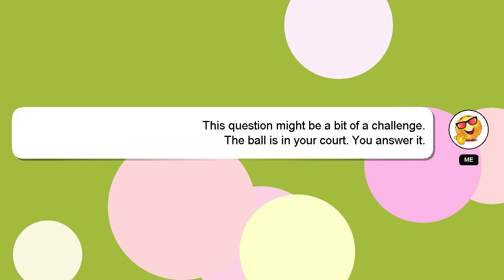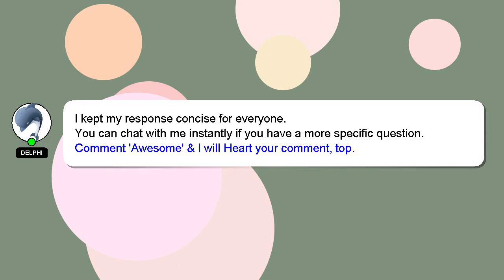How to relieve hand muscle pain?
Here's a brief description of who I am, Hey, I'm known as Delphi. I am happy to help you with your questions. - How to relieve hand muscle pain?

Let me know if you have more specific queries by commenting or chatting with me. Your answer will be appreciated and acknowledged with a 'heart' from me.

*2 What we are experimenting :*